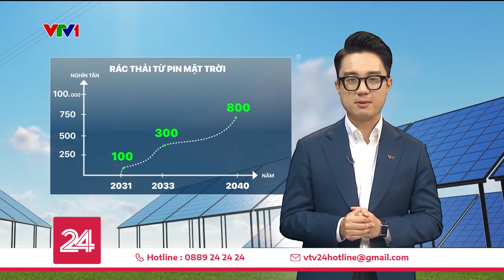Công nghệ tái chế pin năng lượng mặt trời tại Nhật Bản | VTV24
95% thành phần của những tấm pin năng lượng mặt trời sẽ được tái chế - Một công nghệ tuyệt vời của Nhật Bản.